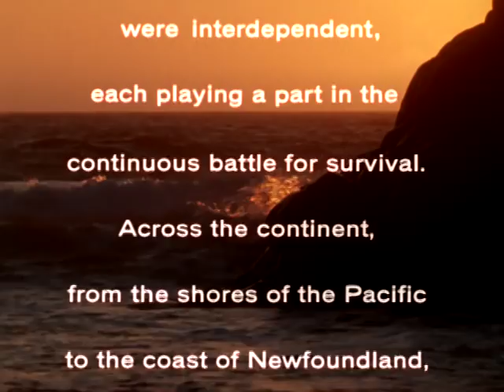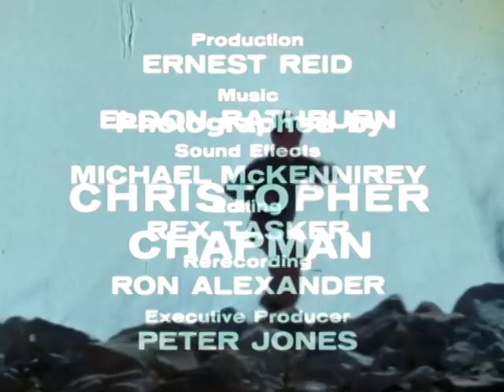The Enduring Wilderness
A scenic tour of Canada's national parks, from the mountains of British Columbia to the sea-swept shores of Newfoundland. Besides the beauty of the unspoiled wilderness (and there is much of that), you see also the farsightedness of those who in the past century, set aside these territories for the enjoyment of future generations.